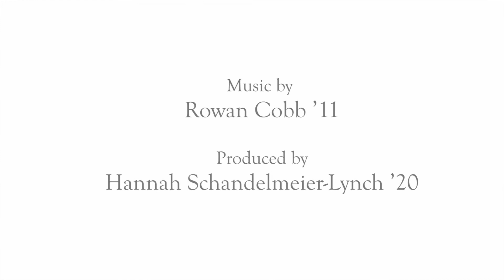Seniors Propel Solar Energy Justice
Lewis & Clark Seniors Frances Swanson and Kori Groenveld, both environmental studies majors, teamed up to show how environmental sustainability and social justice are connected.

To find funding, they attended a meeting held by the college’s Entrepreneurship Club about how to use Lewis & Clark’s Renewable Energy Fee Fund. The money is earmarked for projects that are student led, grounded in renewable energy, and designed to give back to the student body.

Next, they worked with Central City Concern (CCC), an affordable housing agency, and MPower Oregon, a program that helps finance energy and water savings in affordable housing, to install solar panels on the roof of the Sally McCracken Building in Portland. The building, which is run by CCC, provides homes for the formerly houseless. The cost savings from the solar panels free up CCC funds (previously used for electricity) to be used on building maintenance.

“Sustainable infrastructure can propel gentrification—it raises housing prices because it’s something people want in their homes,” Swanson explained. “By teaming up with an affordable housing agency, we could make sure that the benefits would go to tenants in affordable housing and that we wouldn’t propel gentrification.”

This video was produced by Hannah Schandelmeier-Lynch '20

Many thanks to Central City Concern and the Sally McCraken Building for their gracious permission to photograph on the roof.